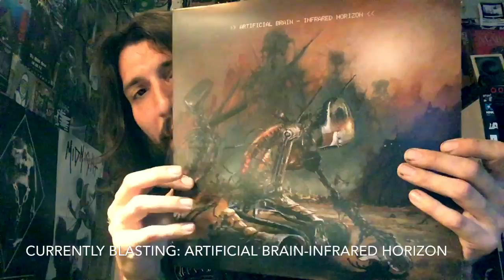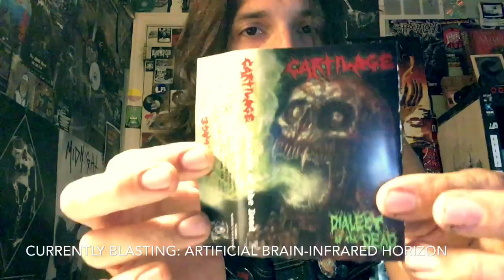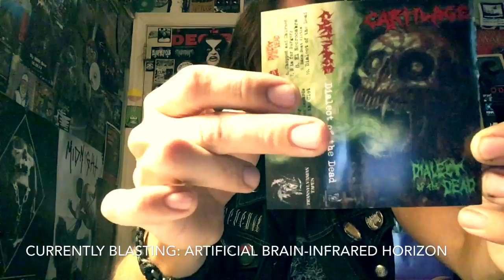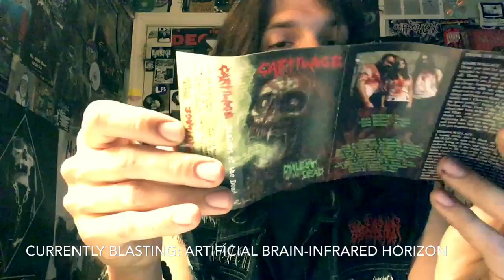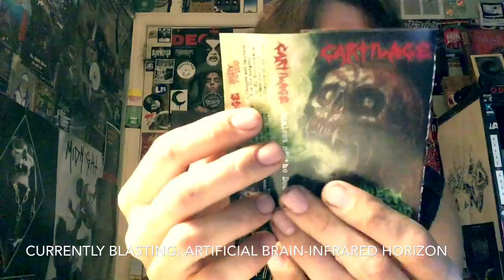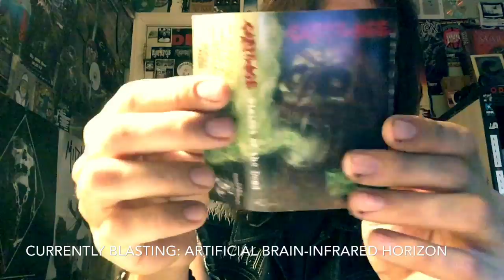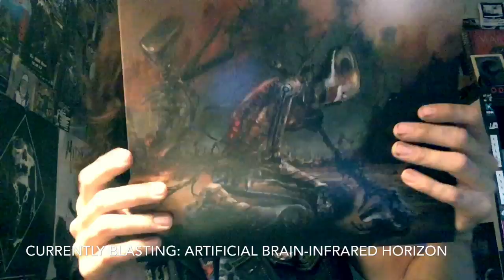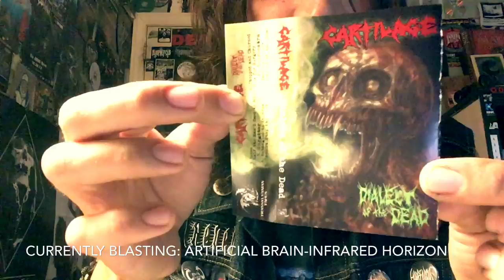Vital Vinyl Vlog-Cassette Carnage: Cartilage-Dialect Of The Dead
Welcome back to some more analog awesomeness in the form of San Francisco's gore soaked Death Metal band,"Cartilage" and their killer debut on Transylvanian Tapes entitled,"Dialect Of The Dead".
This may be the first brother and sister death metal band as well? But this killer trio evokes The duel vocal attack of Carcass, alongside fellow infectious influences like,"Blood Freak", "Exhumed", "Impaled", "early-Ghoul", "Frightmare", "VHS" and "Hemorrhage"!!
If that is not enough to get your fluids boiling with excitement add in some crusty, grindy, sick groovy death metal on the top of the old school gore soaked ten track assault that is,"Dialect Of The Dead"! Which was also recorded at the mighty Earhammer studios by Greg Wilkingson, and has some killer production along with artwork by David Romero.
This really is the total package when it comes to old school, Grindy, Gory, DEATH FUCKING METAL!